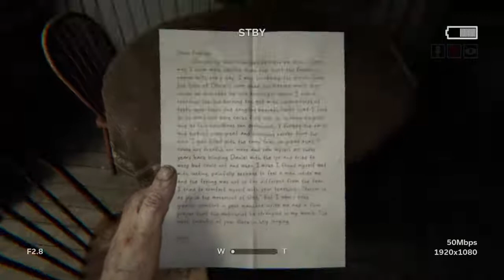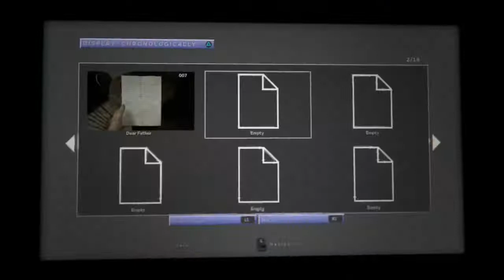Richard (hale) satan : outlast 2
Thats on God                                                                                                                                                                                                                                                                                                                                                                                                                                                                                                                                                                                                                                                                                                                                                                                                                                                                                           NIGHTMARE NIGHTMARE NIGHTMARE NIGHTMARE NIGHTMARE NIGHTMARE NIGHTMARE